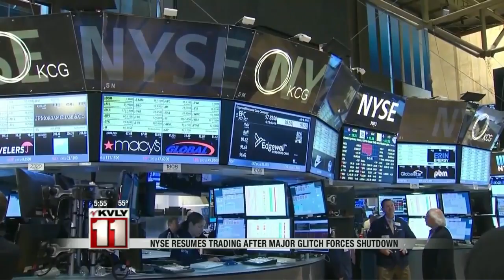NYSE Resumes Trading After Major Glitch Yesterday